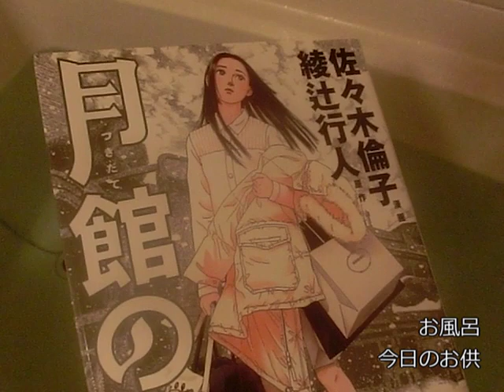豆腐と卵の絹さや炒め 月館の事件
日々の料理#40
料理と景色